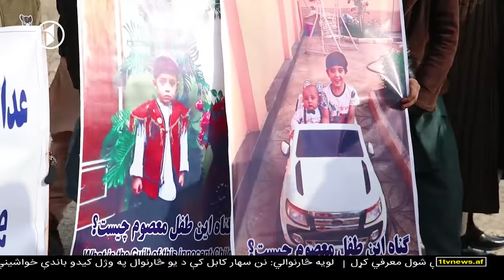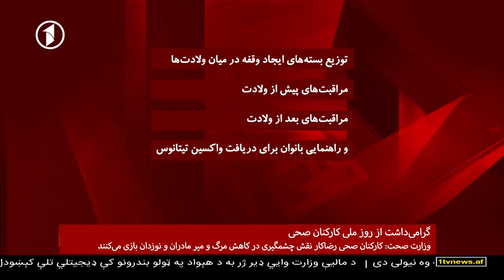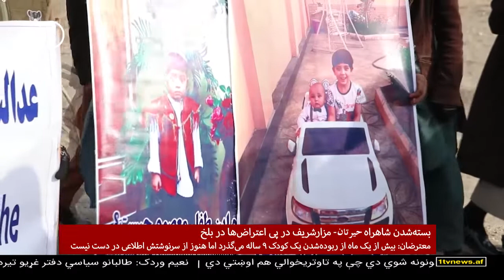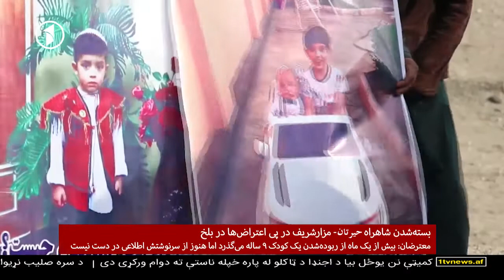1TV 10PM Dari News 06.12.2020 - خبرهای ده شب از تلویزیون یک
خبرهای ده شب افغانستان از تلویزیون یک - یکشنبه، ۱۶ قوس ۱۳۹۹